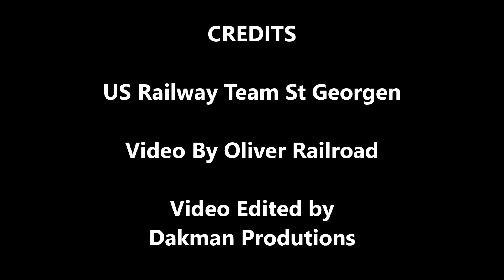US Railways Train Show at the Technik Museum FAB G Scale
Easter Open House days in the FAB
Large model railway show at the Technik Museum (FAB - Forum am Bahnhof) in St. Georgen in the Black Forest.  This video features a full 330 square meters  large gauge G system (Garden) with US locomotives and trains!

Ostern Tag der offenen Tür im FAB
Große Modelleisenbahnausstellung im FAB - Forum am Bahnhof in St. Georgen im Schwarzwald. Dieses Video zeigt ein 330 Quadratmeter großes G-System (Gartenbahn) mit US-Lokomotiven und -Zügen!

Note: Permission to host and edit the video given by Oliver Railroad
Video Credited to US-Railway